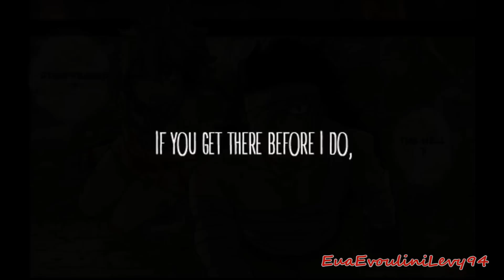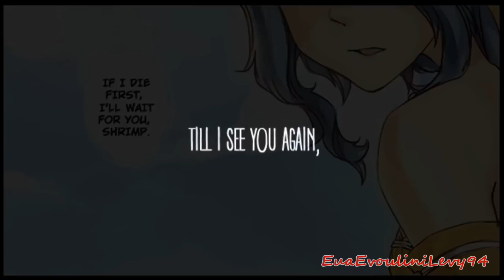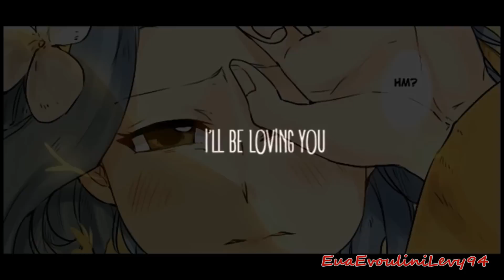Gajeel X Levy [ Doujinshi ]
Like x subs